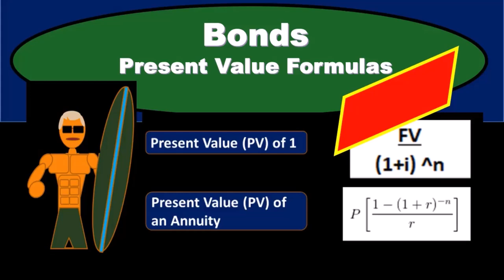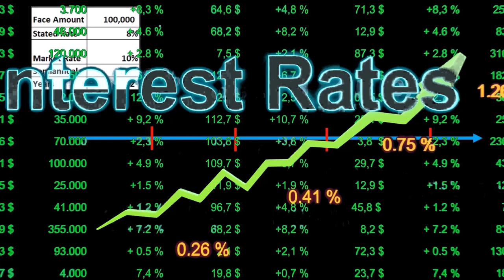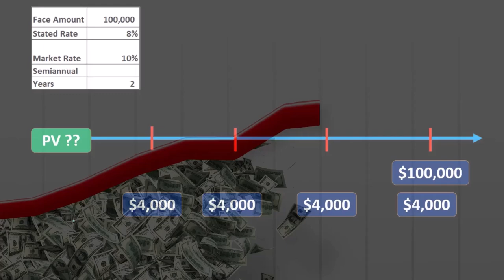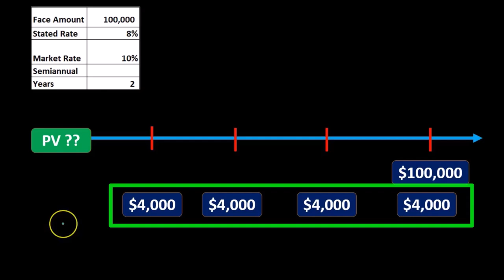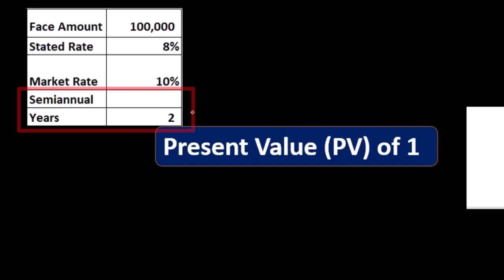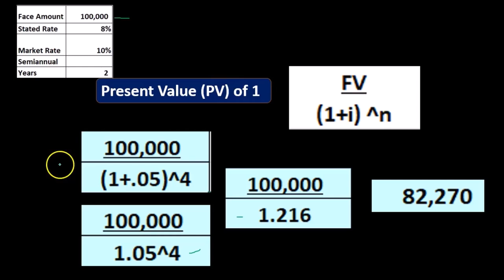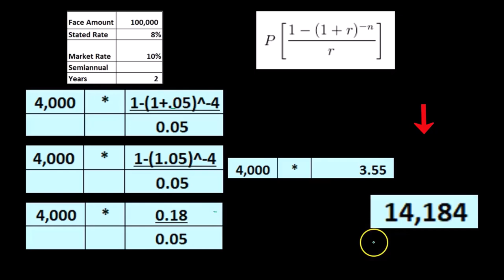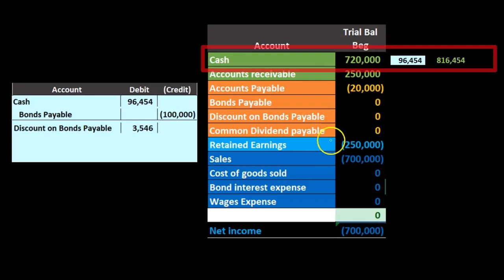Fórmulas de valor presente de los bonos 70 Contabilidad financiera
Fórmulas de valor presente de los bonos
Contabilidad financiera